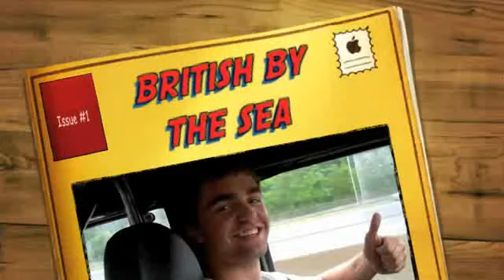British By the Sea Weekend 2012.m4v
Some footage from the CT Rovers campout and trail ride and the CT Mg's Club's annual show British By the Sea. For the last two years, myself and some others meet up at rocky neck state park to campout friday and saturday nights, off road saturday, and head to british by the sea on sunday. It is a simple, informal, leisurely weekend, based around enjoying and using our rovers. Join us next year!